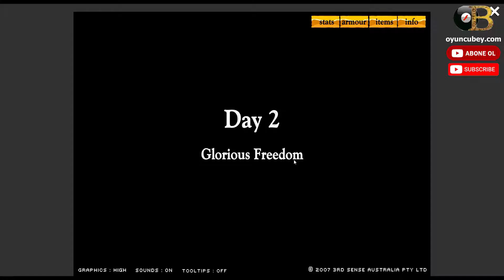Kılıç Kalkan 2 Oyunu (Swords and Sandals 2) - "oyuncubey.com"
Kılıç Kalkan 2 Oyunu OyuncuBey'de bedava oynayabileceğiniz eğlenceli bir oyundur. Bu oyun Dövüş Oyunları kategorisinde yer alır. OyuncuBey.com farkiyla Swords and Sandals II oyunu sizlerle. Oyunun yeni versiyonlari sirasiyla yüklenecektir. Oyunda büyü de vardir. Oyuna yeni bir gladyatör olarak basliyorsunuz. Dövüsleri kazandikça para ve puan kazaniyorsunuz. Puanlarinizi saldiri, savunma, dayaniklilik gibi kategorilere dagitabiliyorsunuz. Oyunun oynanmasi ile ilgili tüm detaylar ve bilgileri  oyunun içerisinde bulacaksiniz. Basarilar...

Genel Açıklamalar:
Bu oyunu ücretsiz olarak oynayabilirsiniz. Bilgisayarınızda, bu oyunu farenizle veya klavyenizdeki ok tuşlarıyla oynayabilirsiniz. Cep telefonunuzda veya tabletinizde, bu oyunu dokunmatik ekranlarda, dokunarak veya kaydırarak oynayabilirsiniz. Oyun ekranınıza sığmalıdır. Telefonunuzun veya tabletinizin yönlendirilmesiyle ilgili bir bildirim varsa, lütfen konumu düzeltmek için telefon ya da tabletinizi döndürün. Gerekirse sayfayı yenileyin. Yardıma ihtiyacınız olursa, lütfen oyunun altına bir yorum yazınız. Önerilen oyunları, sonraki ya da önceki oyunları seçerek diğer oyunları da aşağıdan açabilirsiniz. Oyun oynamak istediğiniz kategoride de gezinebilirsiniz. Başarılar dileriz...